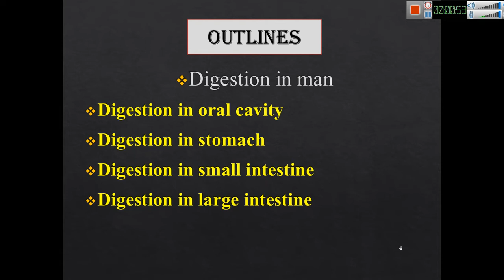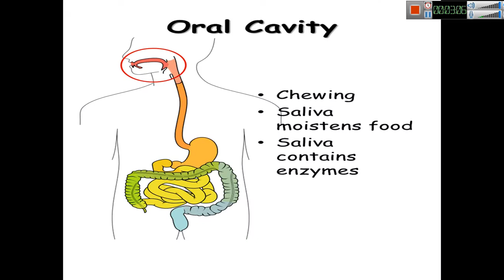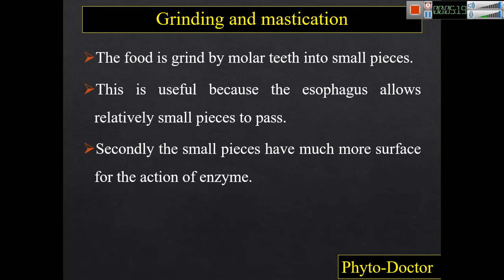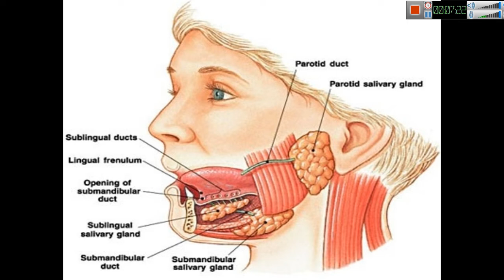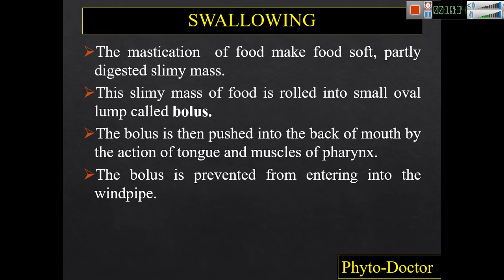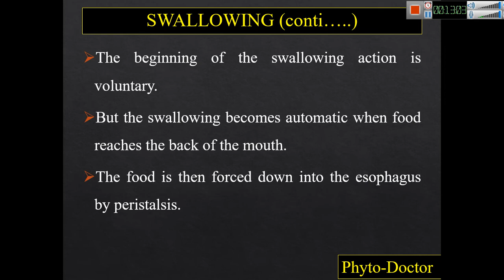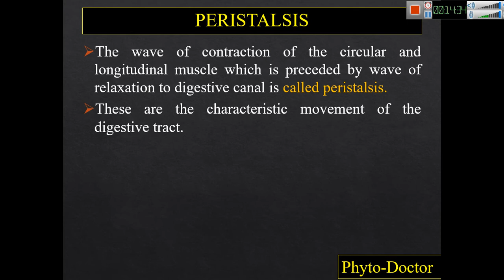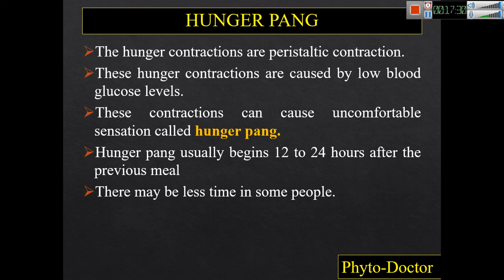Digestion in Man (Oral cavity) // Chapter # 12 // Lecture 05 // 1st year Biology // Urdu & Hindi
In this lecture we will learn about Digestion in  Man
and digestion in Oral cavity

if you have any question then contact with me.